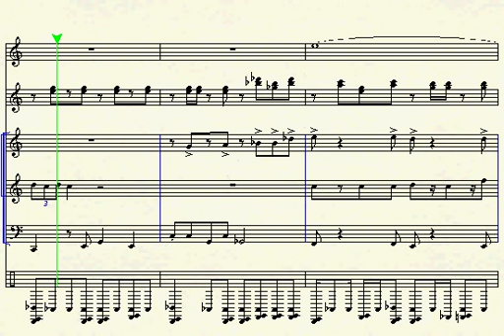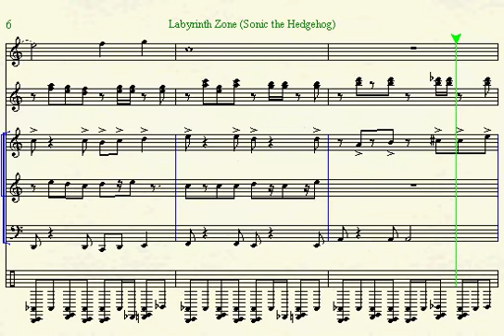Labyrinth Zone Sheet